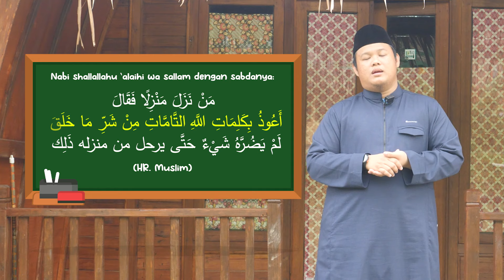KATANA #8: Doa Ketika Singgah di Suatu Tempat - Kak Erlan Iskandar, S.T.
📍 Bagi yang ingin berdonasi untuk mendukung kegiatan dakwah Anak dan Keluarga di Yayasan Anak Muslim Ceria, dipersilakan melalui rekening berikut ini:

✒️ Atas Nama: Anak Muslim Ceria

Diselenggarakan oleh :
🔰 Yayasan Anak Muslim Ceria @yayasan.amca